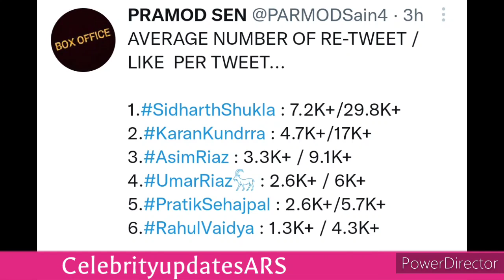कौन है Real Twitter King? With Proof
कौन है Twitter King ?